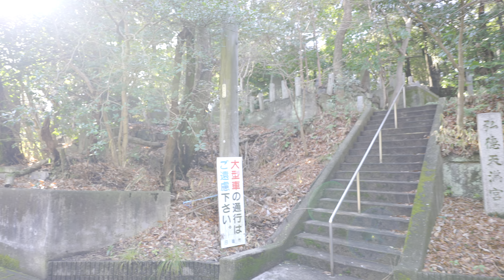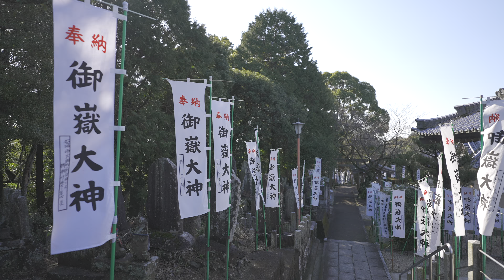Takenoyama part1 | Nisshin, Aichi | 4K HDR | 愛知県日進市竹の山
JAPAN Regions Walk in 4K HDR
February 2023
愛知県日進市竹の山

Echizen_Cafe@JP_Walking_Tour